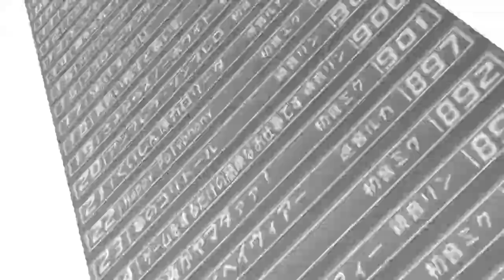Watashi no Jikan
Hatsune Miku, sometimes referred to as Miku Hatsune, is a humanoid persona voiced by a singing synthesizer application developed by Crypton Future Media. Hatsune Miku is a 16-year-old girl with long, turquoise twintails.

The name of the character comes from merging the Japanese words for first (初 hatsu), sound (音 ne) and future (ミク miku), thus meaning "the first sound from the future", referring to her position as the first of Crypton's "Character Vocal Series."

Hatsune Miku was the first Vocaloid developed by Crypton Future Media after they handled the release of the Yamaha vocal Meiko and Kaito. The name of "Hatsune Miku" was conceived soon after the Vocaloid 2 announcements, when an English and Japanese vocal were developed for the character. The intended design was delayed, and was later used for Megurine Luka instead. Miku was intended to be the first of a series of Vocaloids called the "Character Vocal Series", which included Kagamine Rin/Len and Megurine Luka. Each had a particular concept and vocal direction.

She was built using Yamaha's Vocaloid 2 technology, and later updated to newer engine versions. The pitch of the samples was to be altered by the synthesizer engine, and was constructed into a keyboard style instrument within the Vocaloid software.

Nico Nico Douga, a Japanese website similar to YouTube, played a fundamental role in the recognition and popularity of the software. Soon after Miku's release, Nico Nico Douga users started posting videos of songs created using her sound bank. According to Crypton, a popular video featuring Miku's super-deformed alter ego Hachune Miku singing and dancing to "Ievan Polkka" while spinning a Welsh onion in homage to Loituma Girl's original video (which led to Miku also being commonly associated with spring onions) demonstrated the potential of the software in multimedia content creation. Popular original songs written by a user would inspire illustrations, animations in 2D and 3D, and remixes by other users. Some creators would show their unfinished work and ask for ideas.